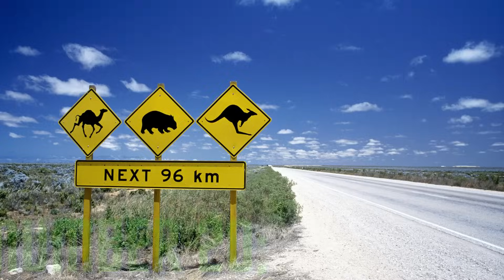20 Unbelievable Wildlife Road Encounters: When Wild animal Meet Vehicles#wildanimal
Get ready to be amazed as we dive into the extraordinary world where statistics play a pivotal role in the most unexpected fields! 🌟 From unraveling mysteries of the cosmos to predicting rare phenomena, and even understanding the behavior of elusive creatures, join us on a journey to explore the unbelievable applications of statistics.

📊🔍 Discover how statistical insights are helping wildlife experts decode the intricate interactions between wild elephants and vehicles, shedding light on these majestic creatures' behaviors in unforeseen circumstances.

🚀🌌 Uncover the mind-bending ways statistics aid astrophysicists in comprehending the vastness of our universe, uncovering hidden patterns in cosmic phenomena that boggle the mind.

🌊🌀 Dive into the depths of oceanography, where statistical models assist in predicting and understanding the behavior of awe-inspiring underwater events that seem straight out of science fiction.

🔬🧬 Journey to the microscopic realm, where statistical analysis is revolutionizing medical research, leading to breakthroughs that defy expectations and redefine the boundaries of human health.

Join us on this captivating visual adventure as we reveal 20 jaw-dropping moments where statistics transcend conventional wisdom and unveil the remarkable in the most unexplored corners of knowledge. 🎥🌈✨